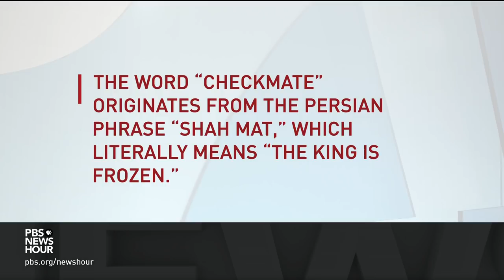Fabiano Caruana helps usher in a new era for American chess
Twenty-six-year-old American Fabiano Caruana is poised to become the next chess world champion. Despite his success, most Americans don't know his name. Yet they still remember Bobby Fischer, whose iconic triumph over a Soviet rival is imprinted in popular consciousness. William Brangham speaks to Stefan Fatsis, of the “Hang Up and Listen” podcast, about why we don't pay more attention to chess.